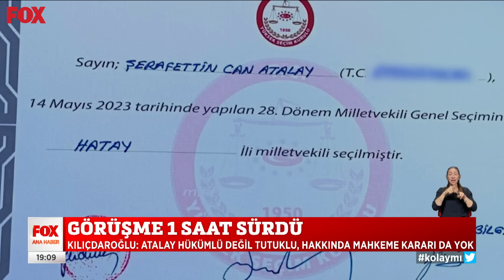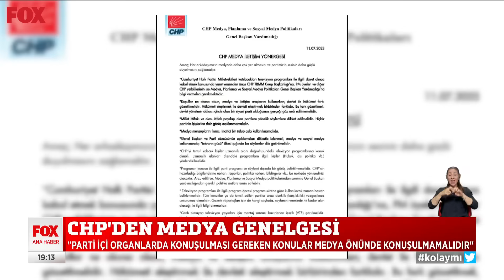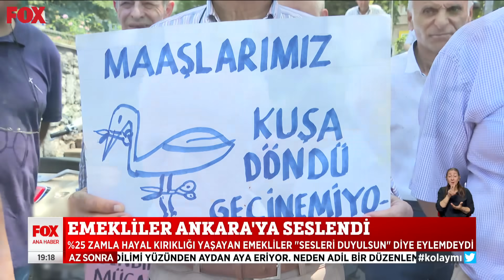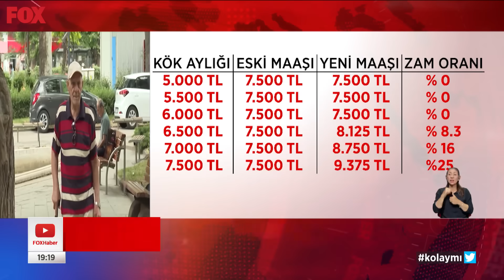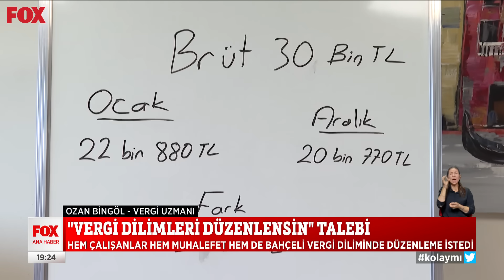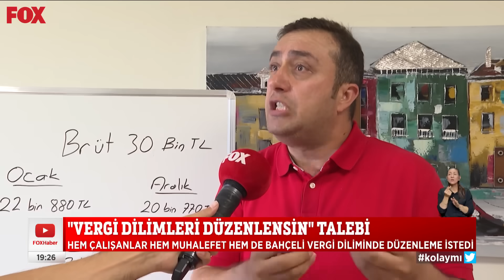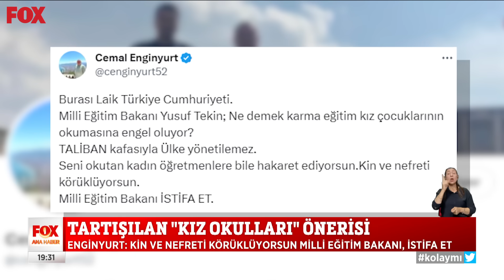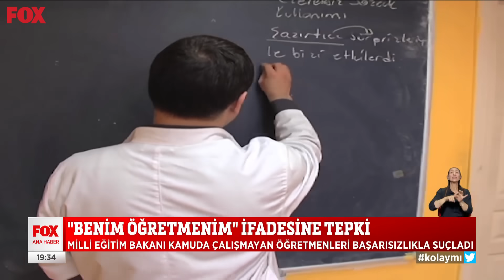Vergi artışına Japonya savunması... 12 Temmuz 2023 Gülbin Tosun ile FOX Ana Haber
Muhalefetten milli gelir hatırlatması... 12 Temmuz 2023 Gülbin Tosun ile FOX Ana Haber Bülteni Öne Çıkan Haberler yayında hemen izle!